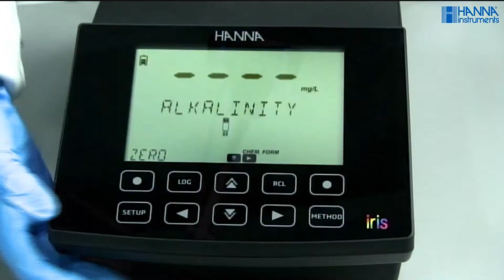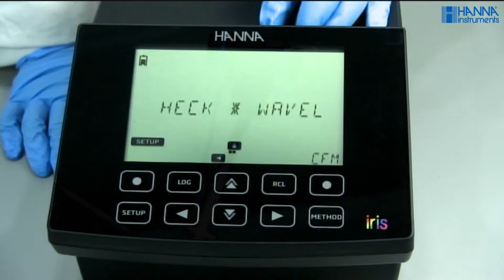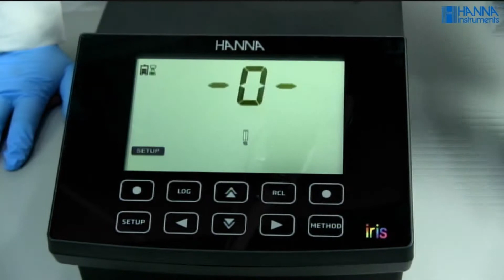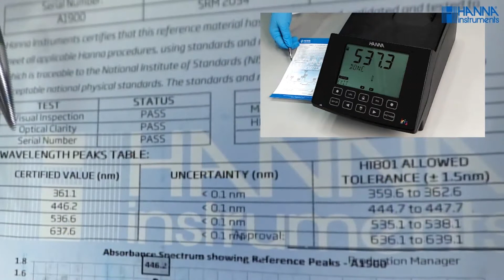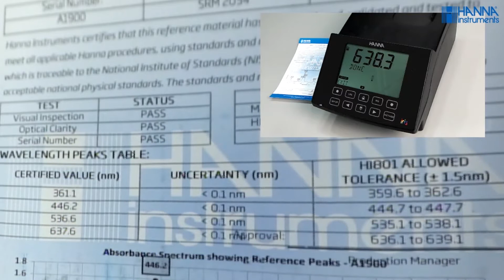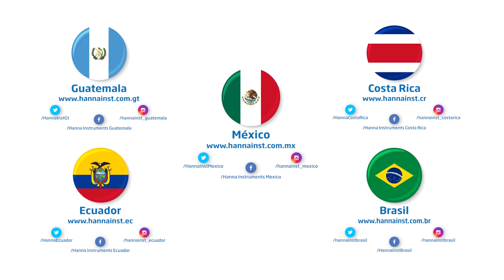Verifique la exactitud de longitud de onda del HI801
Asegúrese de que sus mediciones con el espectrofotómetro HI801 son 100% confiables verificando los valores de longitud de onda con el  filtro de holmio HI801-11